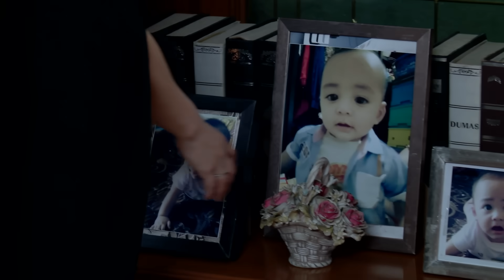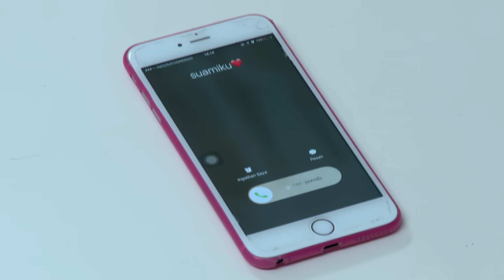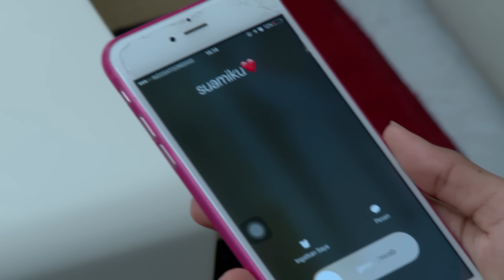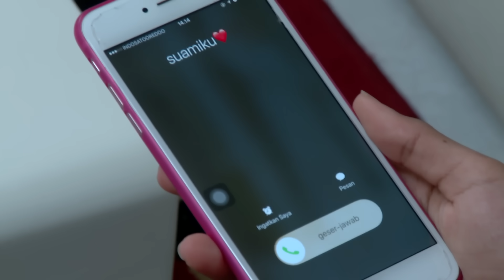Surga Yang Tak Dirindukan - Episode 18